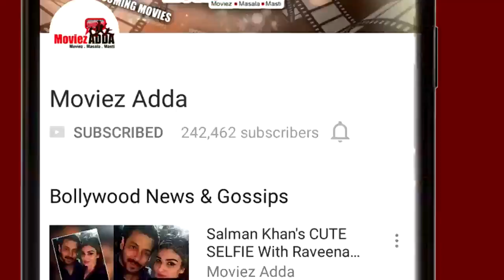Salman Khan BEATS Shahrukh Khan's RECORDS Before Tubelight Releases